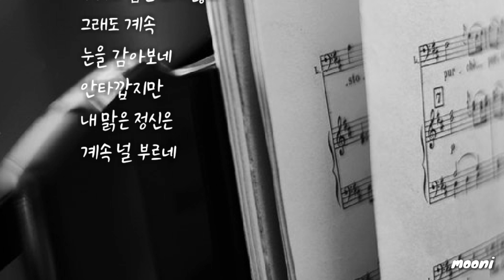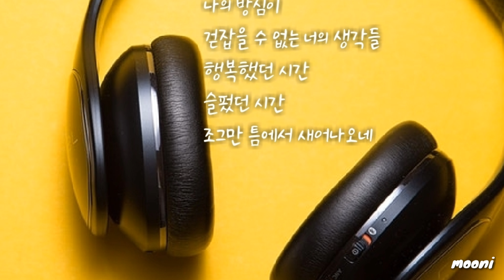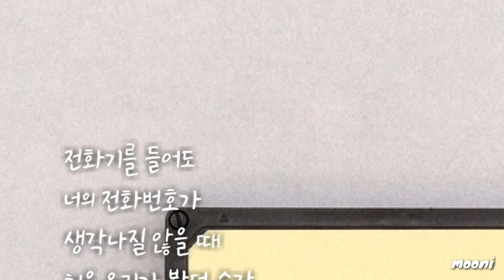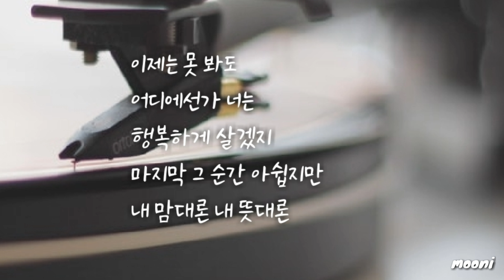빌리어코스티(Bily Acoustie)- 행복하게 살겠지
무니~♡

행복하게 살겠지

아티스트 빌리어코스티(Bily Acoustie)
앨범 Edit. #02
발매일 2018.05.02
장르 발라드
작사 호성
작곡 빌리어코스티(Bily Acoustie), 호성
편곡 최민준, 빌리어코스티(Bily Acoustie)

가사

누워도 잠은 오지 않고
그래도 계속
눈을 감아보네
안타깝지만
내 맑은 정신은
계속 널 부르네

오늘은 비가 온다는
아침의 일기예보를 들어도
길을 가다가
떨어진 빗속에
잠시 하늘을 바라보네

잊은 줄 알았던
나의 방심이
걷잡을 수 없는 너의 생각들
행복했던 시간
슬펐던 시간
조그만 틈에서 새어나오네

이제는 못 봐도
어디에선가 너는
행복하게 살겠지
마지막 그 순간 아쉽지만
내 맘대론 내 뜻대론

전화기를 들어도
너의 전화번호가
생각나질 않을 때
처음 우리가 봤던 순간
짜릿한 좋은 추억이 될거야

이제는 못 봐도
어디에선가 너는
행복하게 살겠지

전화기를 들어도
너의 전화번호가
생각나질 않을 때